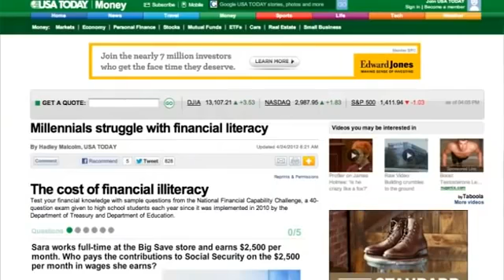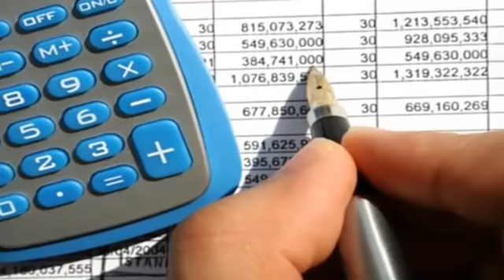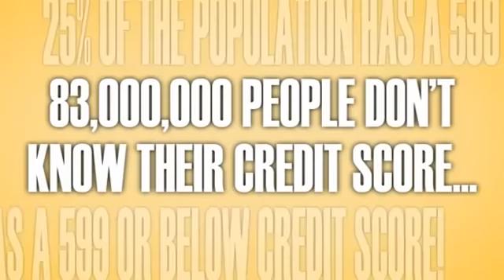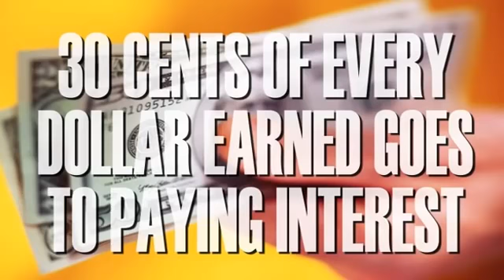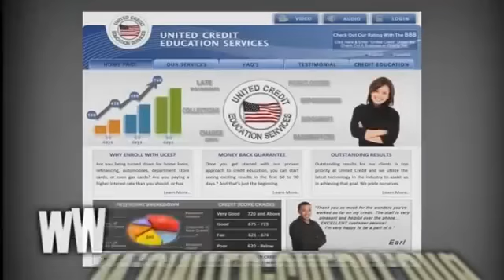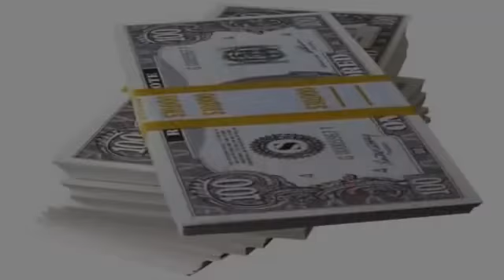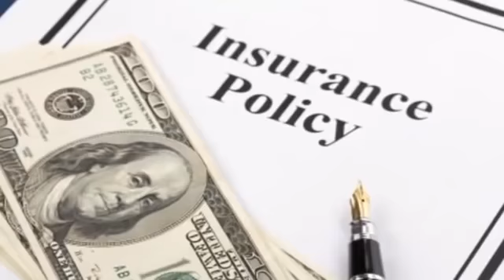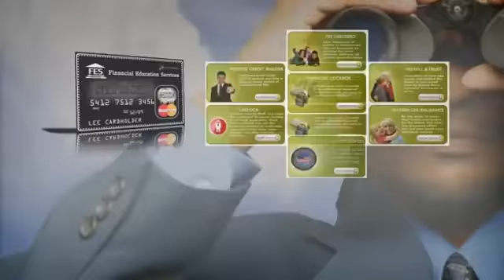FES Short Overview